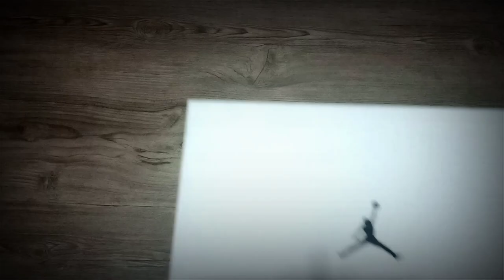Air Jordan 33 Future Flight UNBOXING + CLOSER LOOK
Air Jordan 1
COLORWAYS

Air Jordan 4
COLORWAYS

Air Jordan 6
COLORWAYS

Air Jordan 7
COLORWAYS

Air Jordan 11
COLORWAYS

Air Jordan 12
COLORWAYS

Air Jordan 13
COLORWAYS

Air Jordan 14
COLORWAYS

Air Jordan 33
COLORWAYS

Air Jordan 34
COLORWAYS